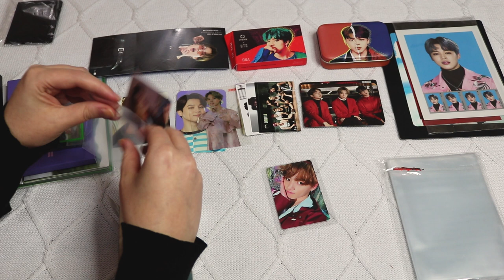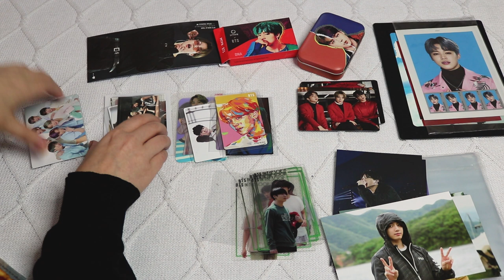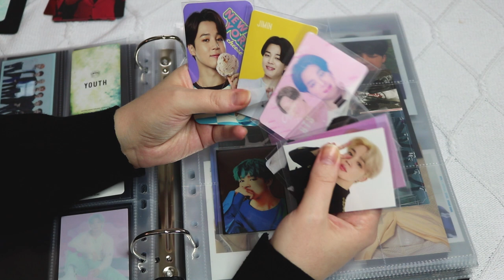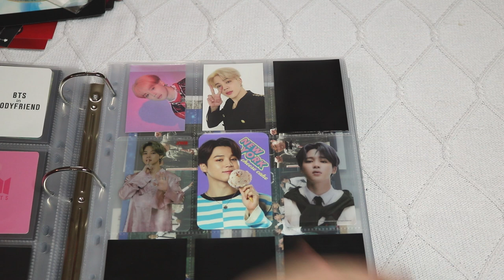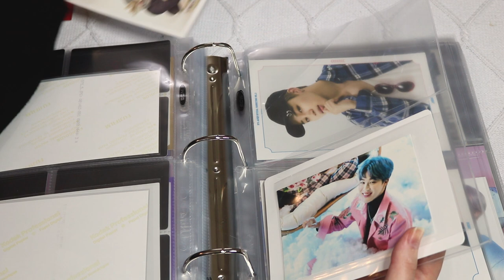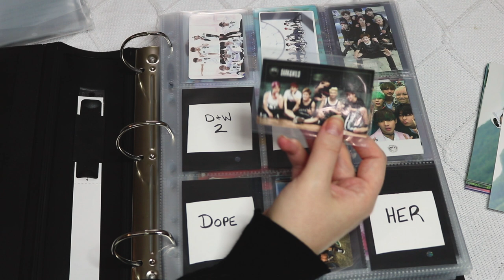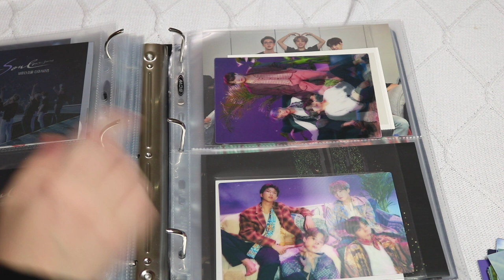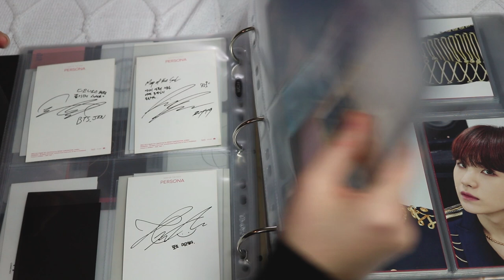☁️ Updating & Sorting My BTS Binders & Photocard Collection | November 2020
Hello! Thank you all so much for 1k, it truly means the world to me, especially in 2020. Sending you all so much love, good health, and light, and thank you with my whole heart. ♡

BTS BINDER PRODUCTS I USE:
➽ Staples Better Binder, 2-Inch
➽ Black Sleeves
➽ Clear Dragon Shields
➽ Ultra Pro 9 Pockets
➽ Ultra Pro 3 Pockets

EBAY BINDER POCKETS THAT I RECCOMEND:
8 pockets, 6 pockets. bigger 2 pockets, bigger 4 pockets,  pockets (i'm slowly switching over to all of these so my binders will be uniform):

➽ Cardan / Park Jimin Art Print by annaveeart

THINGS I SORTERD & ORGANIZED IN TODAY'S BTS BINDER UPDATE:
➽ Way too many Map Of The Soul: ON:E Cards
➽ MOTS: ONE Jimin Acrylic Stand Lucky Draw
➽ BTS-WORLD TOUR ' LOVE YOURSELF: SPEAK YOURSELF: LONDON ' DVD JIMIN BOOKMARK
➽ Dark & Wild Group PC
➽ BTS Samsung Galaxy S20+ Phone Jimin Photocard
➽ BTS X Baskin Robbins 7 Limited Jimin PC
➽ BTS SKOOL LUV AFFAIR / SLA SPECIAL EDITION JIMIN
➽ BTS SKOOL LUV AFFAIR / SLA SPECIAL EDITION JUNGKOOK
➽ HYYH YOUNG FOREVER ALBUM JUNGKOOK PHOTOCARD
➽ You Never Walk Alone Album Photocard Jungkook
➽ Love Yourself: Tear Ver O - Jungkook/JK
➽ BTS Wings Tour Photo Frame Set 2017 VMIN
➽ 2017 THE WINGS TOUR STAMP SET JIMIN
➽ BTS In The Soop Photocards
➽ BTS In The Soop Postcard Set
➽ Break The Silence: PERSONA Postcard Set
➽ BTS X FILA Photo Book Jimin x 2
➽ BTS pop up: mots group photo stand photocards x 3